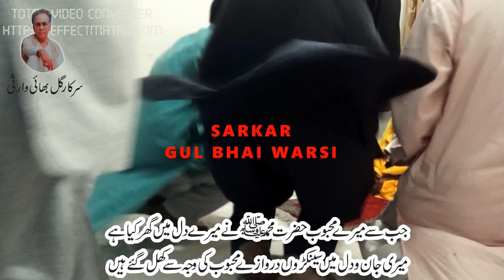Dar jan chu kard manzil janane ma Muhammad l Faheem Niazi l Urdu Translate on 31-03-2017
Sarkar Gul Bhai Warsi
Kalam : Dar Jan Chu Karde Manzil
Poet : Hazoor Sarkar Khuwaja Moeen Uddin Chichti
Recital : Faheem Niazi
Urse : Hazoor Sarkar Haji Syed Waris Ali Shah
Location : Shah Faisal Colony
Program Org. by : Shahid Banarsi Warsi